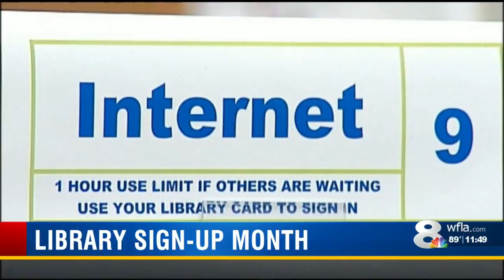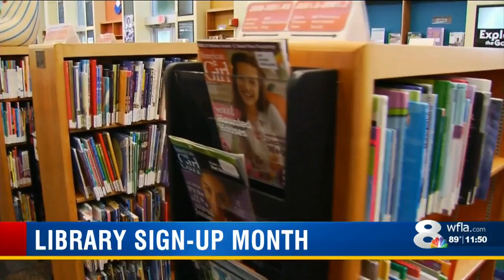September is Library Card Sign-Up Day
September is Library Card Sign-Up Day so we talked to St. Petersburg Main Library about how they were able to put more than 125,000 library cards in people's hands.